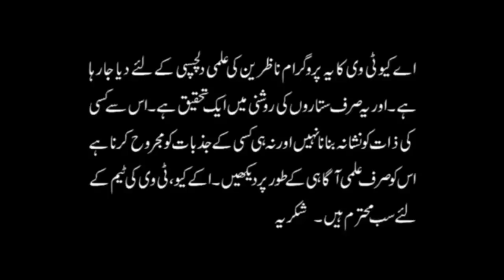April اپریل 2019 Kaisa Rahy Ga | Monthly Horoscope | Urdu_Hindi | Astrologer Mussawar Ali Zanjani